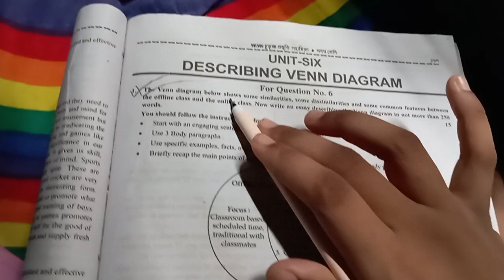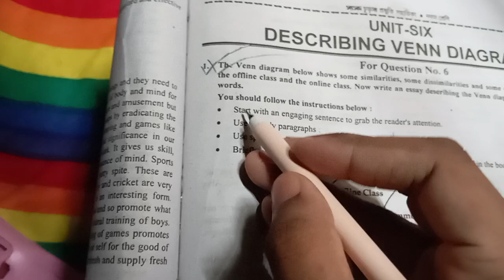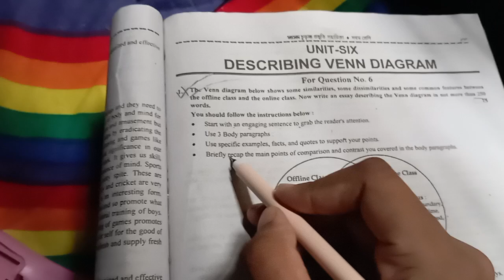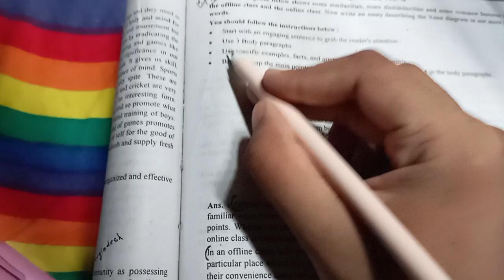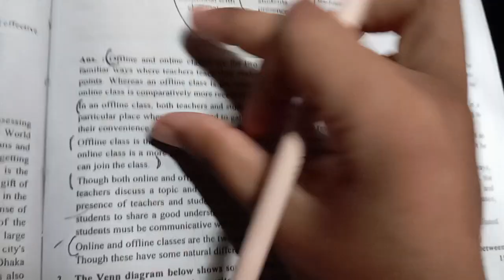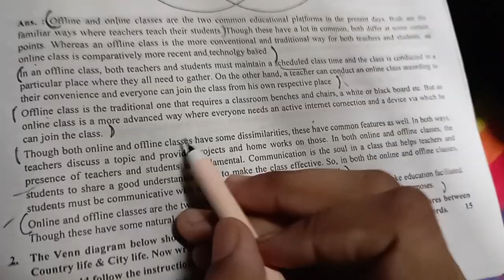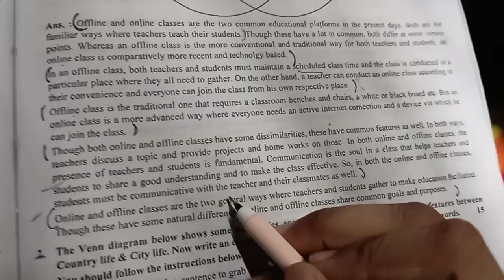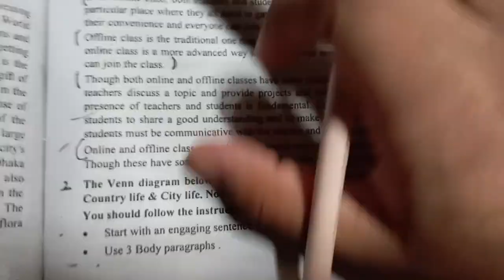নবম শ্রেণীর English VENN DIAGRAM offline class VS online class.... question no.6